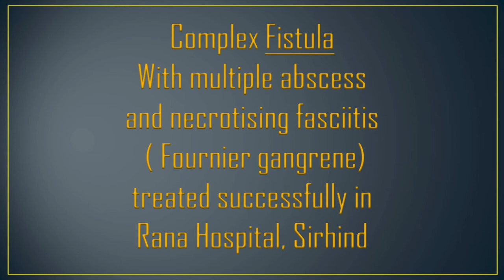Complex Fistula With multiple abscess treated successfully in Rana Hospital, Sirhind